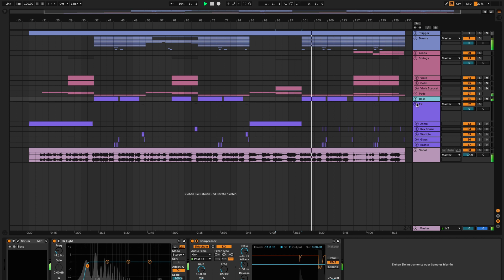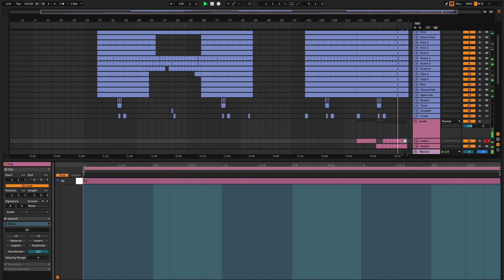Flume - Never Be Like You feat. Kai (Ableton Remake)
💻 A deconstructed Ableton Remake version of "Never Be Like You feat. Kai" by Flume. A track with a lot to learn about Transitions, Drums, Beatmaking, Sub Basses, Synths, Pads, Fx, Song Structure, Vocals, and many more modern Future Bass Music Production Elements.

🎹 The Template was made for Ableton Live. Using only Stock FX Stock Instruments, Serum VST and Orchestral Strings Pack. Future Bass Style samples for beginners are included, with a full arrangement Beat. Both fully Mixed and Mastered, ready for you to download and start playing it!

⚙ Template Specifications ⚙
📌File size: 51.4 MB
📌Software, DAW: Ableton Live Suite 11.0.12, or higher.
📌VST Plugins: Ableton Stock FX, Serum VST & Orchestral Strings Pack
📌Song Key: Fmaj
📌Time Length: 3:55
You've found this page because of Tags:

Eats Everything, Chris Lorenzo, Lily McKenzie Remake,Flume Template, Never Be Like You feat. Kai Ableton, Future Bass Ableton Live, Ableton Project Future Bass, Serum Presets,Flume Project,Flume Ableton, Bass Never Be Like You feat. Kai, Serum Future Bass Presets, Never Be Like You feat. Kai, Never Be Like You feat. Kai, Future Bass Sample Pack,Flume Never Be Like You feat. Kai Sample Pack, Ableton Live 10, Future Bass Ableton, Ableton Future Bass Beat, Ableton Remake, Ableton Template, Ableton Remake, als Never Be Like You feat. Kai, alsFlume Full track Future Bass Beat, Future Bass Beat, Full Song Remake,